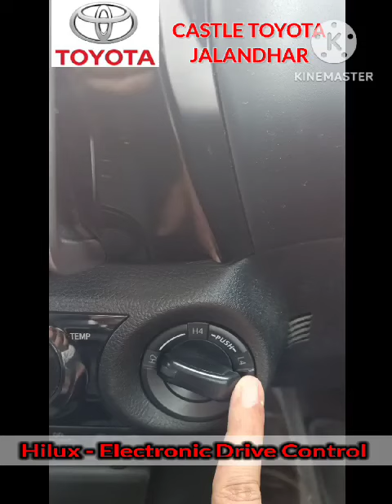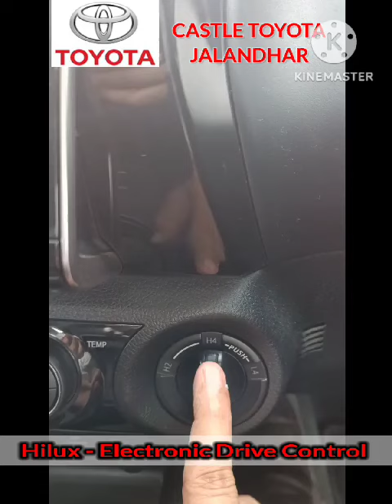Electronic drive Control